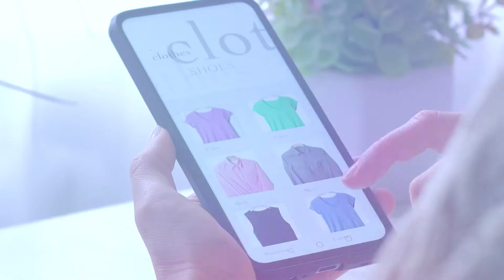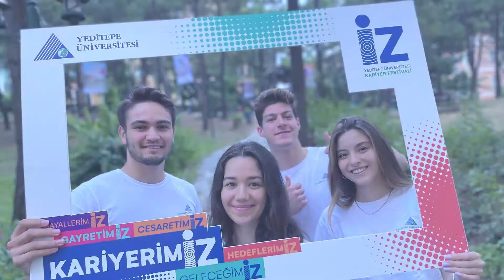Yeditepe Üniversitesi Elektronik Ticaret ve Yönetimi Bölümü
Yeditepe Üniversitesi Elektronik Ticaret ve Yönetimi Bölümü hakkında merak edilenleri Elektronik Ticaret ve Yönetimi Bölümü Başkanı Doç. Dr. Altan Kar anlatıyor.